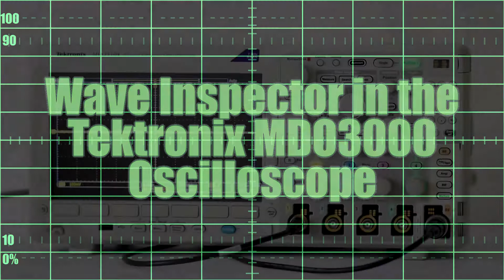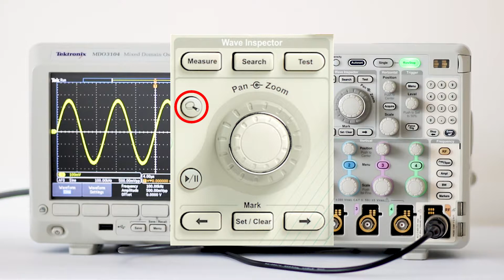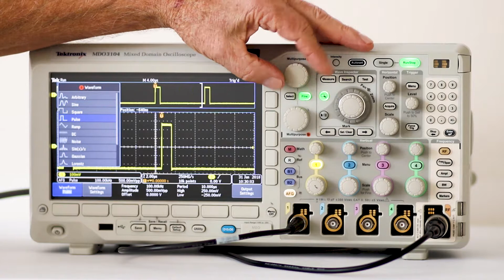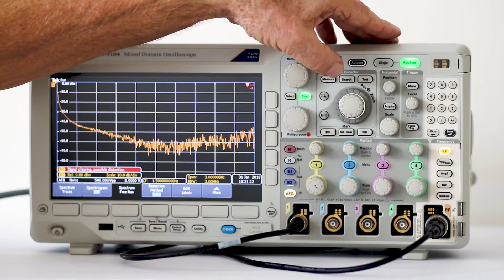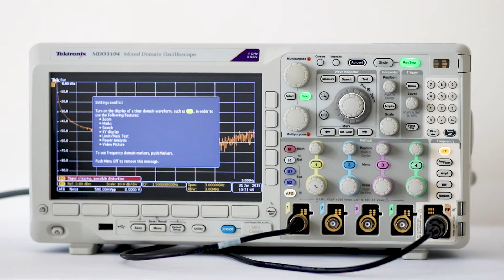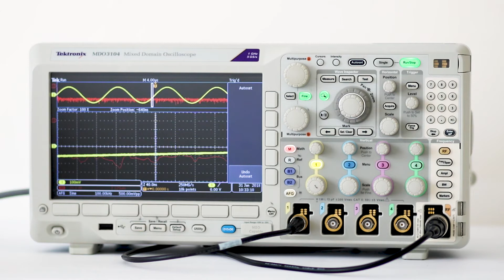Wave Inspector in the Tektronix MDO3000 Oscilloscope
An overview of Wave Inspector in the Tektronix MDO3000 Oscilloscope in time and frequency domains.